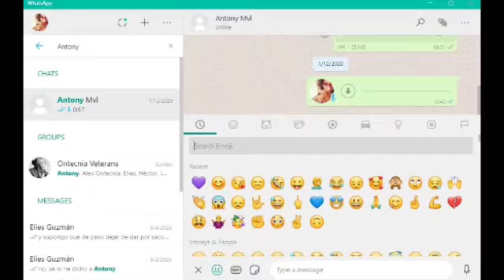WhatsApp Big announcement| Message hide and delete Time increase| WhatsApp New privacy rules 2022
واٹس ایپ نے میسج ڈیلیٹ کرنے کی مدت بڑھا دی

پیغام رسانی کے لیے استعمال ہونے والی دنیا کی سب سے مقبول ایپلی کیشن واٹس نے میسج ڈیلیٹ کرنے کی مدت بڑھا دی۔
واٹس ایپ میں غلطی سے بھیجے جانے والے پیغامات کو دوسروں کی چیٹ ونڈو سے ڈیلیٹ کرنے کا فیچر کافی عرصے سے دستیاب ہے۔
مگر ڈیلیٹ فار ایوری ون نامی اس فیچر میں ایک خامی ہے اور وہ یہ ہے کہ بھیجے جانے والے میسج کو محدود وقت میں ڈیلیٹ نہ کیا جائے تو پھر کوئی فائدہ نہیں ہوتا۔
اب تک ڈیلیٹ فار ایوری ون فیچر کے ذریعے کسی میسج کو 68 منٹ میں ڈیلیٹ کرنا ہوتا تھا۔
لیکن اب کسی میسج کو ڈیلیٹ کرنے کے لیے صارفین کے پاس زیادہ وقت ہوگا، کیونکہ اب اس کا دورانیہ بڑھا کر 2 دن 12 گھنٹے کردیا گیا ہے۔
میٹا کی زیرملکیت ایپ نے یہ اعلان ایک ٹوئٹ میں کرتے ہوئے بتایا کہ یہ فیچر اب تمام صارفین کو دستیاب ہے۔
خیال رہے کہ واٹس ایپ کے بیٹا ورژن میں اس کی آزمائش کئی ماہ سے ہورہی تھی مگر اب جاکر اسے تمام صارفین کے لیے متعارف کرایا گیا ہے۔
اسے استعمال کرنے کے لیے آپ کو واٹس ایپ کو اپ ڈیٹ کرنا ہوگا (اگر خود نہیں ہوا ہوگا تو)۔
خیال رہے کہ واٹس ایپ نے 2017 میں اس فیچر کو متعارف کرایا تھا اور اس وقت میسج کو ڈیلیٹ کرنے کے لیے 7 منٹ کا وقت دیا گیا تھا۔